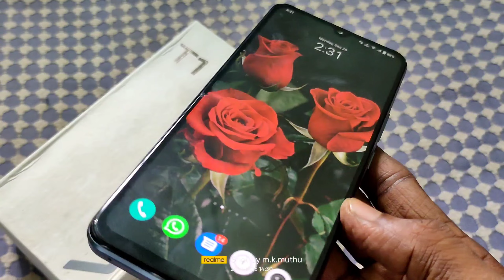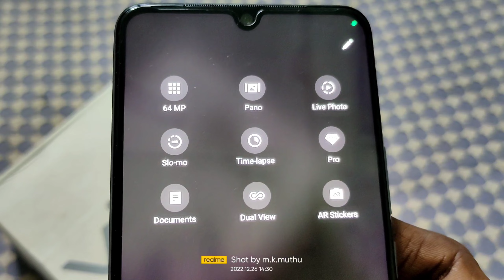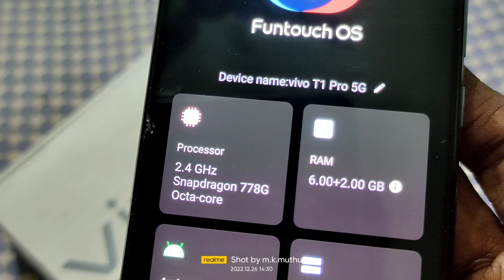vivo T1 Pro CAMERA Review After UPDATE 13.1.14.0 🔥🔥🔥 Complete Camera Review in Tamil🔥🔥🔥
₹22k🔥Take a look at this vivo T1 Pro 5G (Turbo Cyan, 128 GB) on Flipkart

₹20k🔥Limited-time deal: iQOO Z6 Pro 5G (Legion Sky, 6GB RAM, 128GB Storage) | Snapdragon 778G 5G | 66W FlashCharge | 1300 nits Peak Brightness | HDR10+